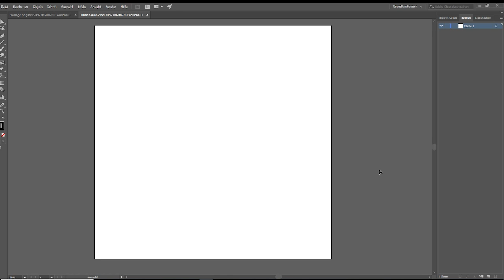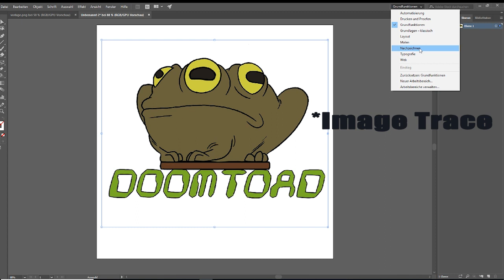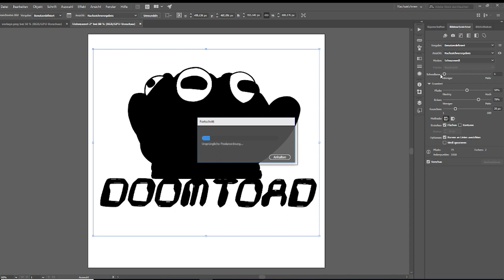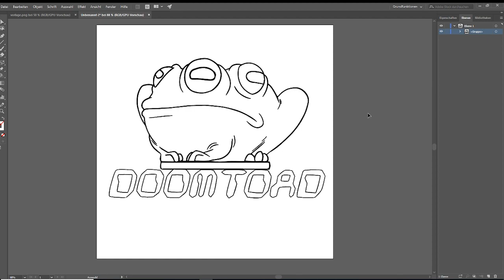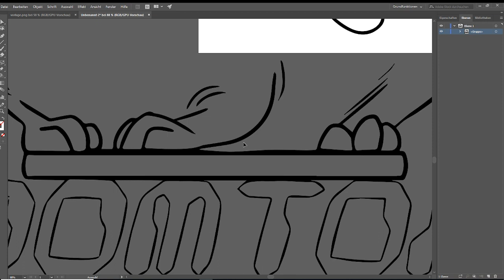How to Vectorize a Pixel Image in Illustrator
Quick video about how to simply vectorize a pixel image in adobe illustrator.

There might be much more functions and professional ways, but this is the quickest and easiest, if you simply need the lines, for example for an engraving or a b/w logo print.

THX